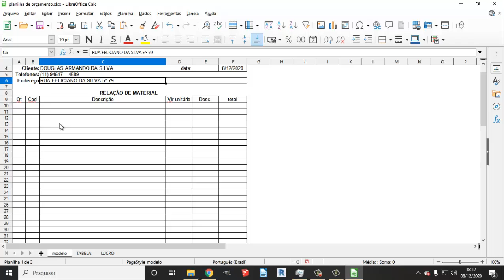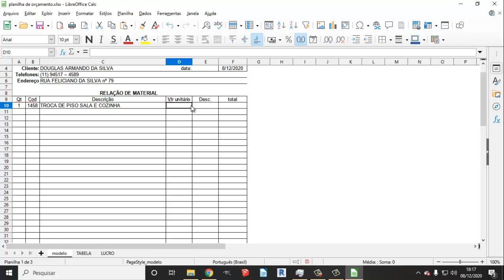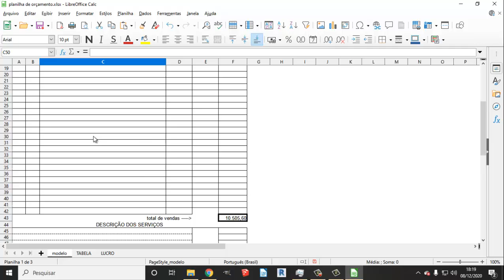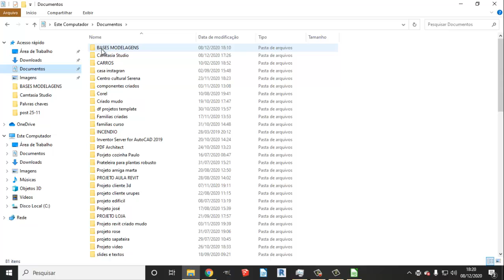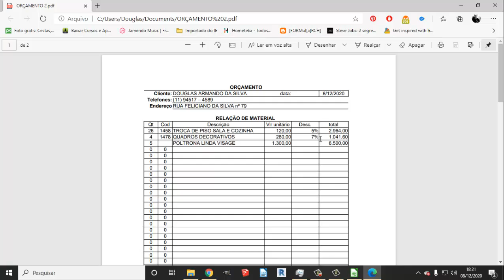Planilha de orçamento grátis calculo automático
Planilha de orçamento grátis completa hoje vamos aqui nos sites disponibilizar uma planilha muito útil, pois a usamos todos os dias em nossos orçamentos, e claro que vamos disponibilizar esta planilha para que você possa ter acesso um conteúdo muito bom, de planilha.